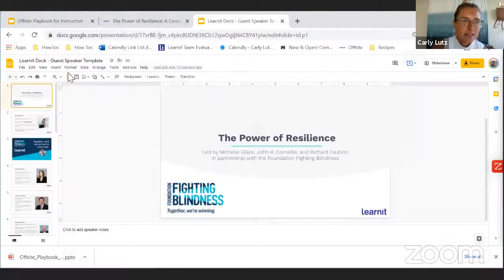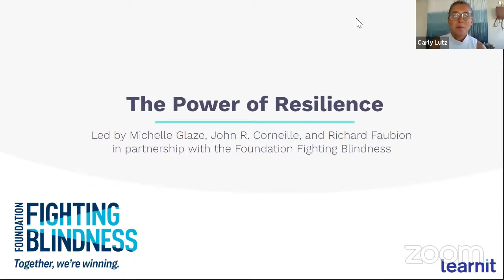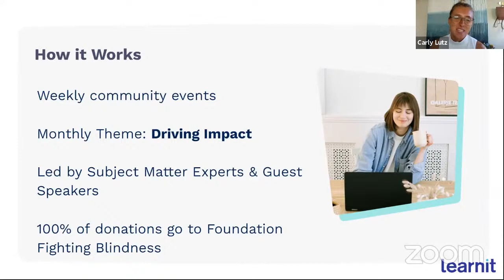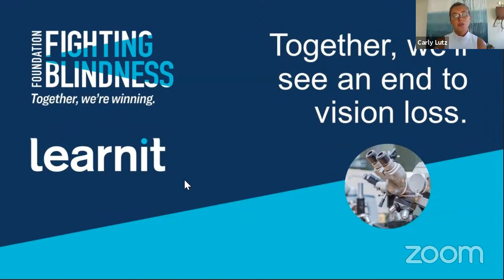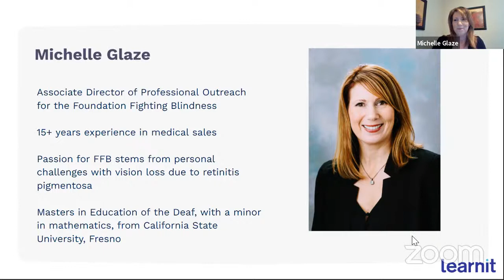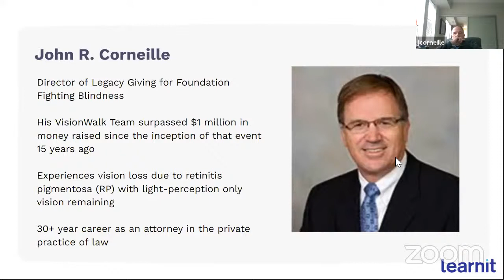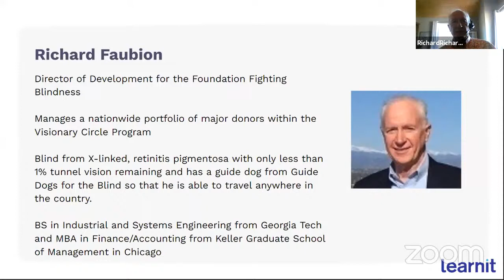The Power of Resilience: A Conversation with Leaders from Foundation Fighting Blindness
Overview:
Join us for a discussion with inspiring leaders from our non-profit partner, Foundation Fighting Blindness (FFB). Our speakers will share their stories of resiliency and their experiences living and working with blinding retinal diseases. We will also learn about how the team at Foundation Fighting Blindness is driving impact through their incredible research and mission to end vision loss.

About our Speakers:
Michelle Glaze
Michelle Glaze is the Associate Director of Professional Outreach for the Foundation Fighting Blindness.  Michelle joined the Foundation in February of 2019 after 15 years in medical sales.  Her passion for this role with the Foundation stems from personal challenges with vision loss due to retinitis pigmentosa.  Michelle also serves on the board for the Alabama Department of Rehabilitation Services, as a representative of the Mobile district.

Michelle received a master’s degree in Education of the Deaf, with a minor in mathematics, from California State University, Fresno in 2000.  She went on to teach Algebra at Central West High School for 3 years.  After moving to Alabama, she began her career as a medical sales professional in 2004.

Michelle has one son, Parks, who keeps her very busy.  Parks enjoys many extracurricular activities including baseball, football, and band.  When she has spare time, Michelle enjoys exercise, music, and cooking.

John R. Corneille, J.D.
Personal: John has retinitis pigmentosa (RP) with light-perception only vision remaining. His diagnosis came at approximately age 5, some 57 years ago, and he last drove a car 1 month prior to his 40th birthday. He uses JAWS and other text-to-speech technology and was recently a participant in the ReNeuron stem cell clinical trial at Massachusetts Eye and Ear Infirmary. He lives in St. Louis Park, Minnesota, a suburb of Minneapolis. John has 2 adult daughters and 2 granddaughters, none of who have RP. John’s older brother has RP but his 2 sisters do not.

Professional: John has been the Foundation’s Director of Legacy Giving since 2011. His responsibilities include assisting those who would consider making the Foundation a part of their lasting legacy through a gift from their will, trust, retirement plan, life insurance and other forms of estate gifts. Prior to joining the Foundation, John had a 30+ year career as an attorney in the private practice of law. He worked significantly in the areas of estate planning and estate administration.

John remains an avid volunteer fundraiser for the Foundation, primarily through the VisionWalk Event. His VisionWalk Team surpassed $1 million in money raised since the inception of that event 15 years ago.

Richard B. Faubion
Personal: Richard is blind from X-linked, retinitis pigmentosa with only less than 1% tunnel vision remaining and has a guide dog from Guide Dogs for the Blind so that he is able to travel anywhere in the country. In addition, Richard uses an iPhone with Voiceover and JAWS screen reading software to read emails and work with documents on his computer.

Professional: Currently, Richard is Director of Development for the Foundation Fighting Blindness and manages a nationwide portfolio of major donors within the Visionary Circle Program. Richard connects with high-capacity donors, corporations, and foundations to create and build strong relationships that will lead to lasting financial support for the FFB mission.

Richard reorganized the Denver Chapter for FFB in 2004 and was volunteer president until 2006 and has managed the volunteer chapter until 2020. The Denver Chapter has won three national awards as the most outstanding chapter in the United States out of 41 chapters.

Since 2006, Richard has been leading fundraising events including the Colorado VisionWalk raising over $1.8 million since 2006. The event in 2019 set a new record for Colorado, raising over $214,000!

In addition, Faubion has been involved with the success of the 20-year history of the Denver Scramble for Sight golf tournament raising more than $2 million.

Richard has a BS in Industrial and Systems Engineering from Georgia Tech and led I.E. efforts at Zenith Radio, Schlitz Brewing and Continental Can companies. He received his MBA in Finance/Accounting from Keller Graduate School of Management in Chicago.